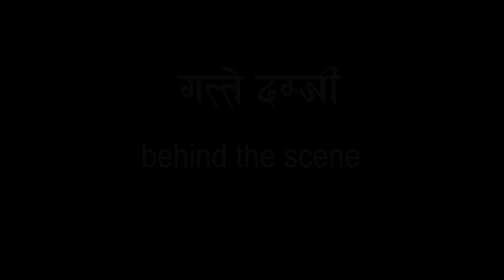shooting report Tamang song Gadde Damji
Gadde Damji
lyrics/music : Suresh Tamang
vocal : Dil Bdr Tamang /Tika Thoker
Arrange : Kamal Saurag
Mixing : Dika Gurung (Ktm Digital studio_)

Camera : Prakash Waiba Tamang
Drone : Suraj Gomja
Post : Jambuling films Pvt. Ltd. ( 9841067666)
MUA : Bimala Tamang
Color : Mitra D. Gurung
Artist : Sauram Tamang/Smriti Dong/Dil bdr Tamang/Kamala Tamang
Edit/Direction : Raj King Waiba